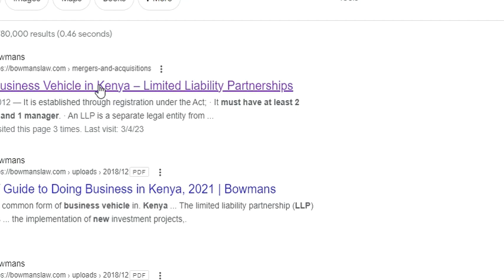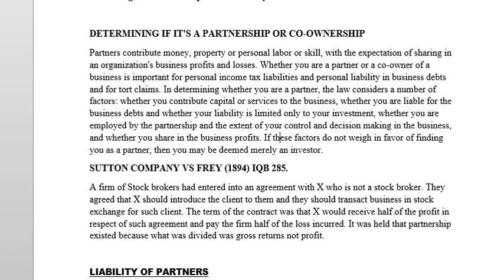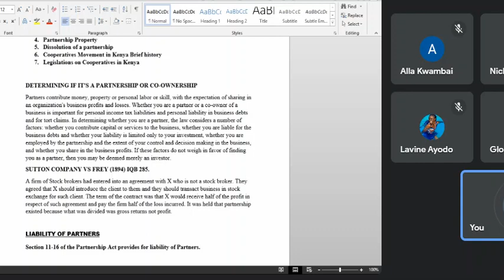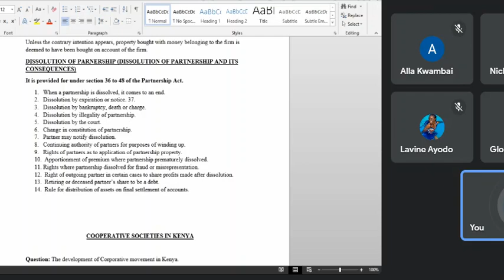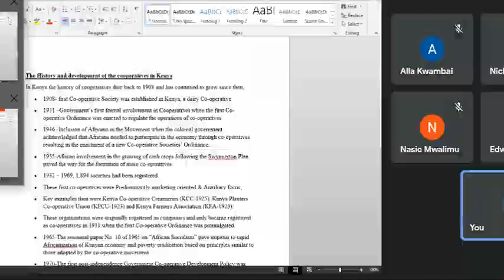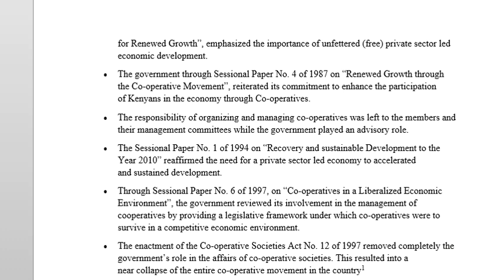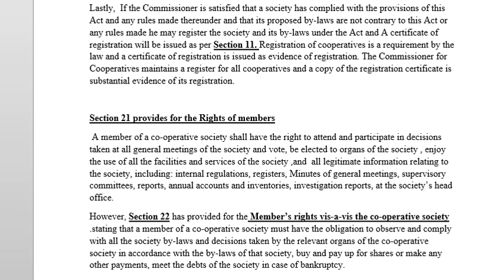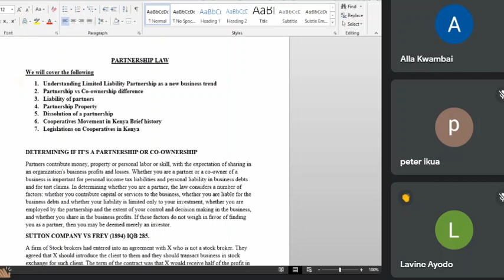PARTNERSHIP LAW Kenya Full version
1. Understanding Limited Liability Partnership as a new business trend
2. Partnership vs Co-ownership difference
3. Dissolution of a partnership
4. Cooperatives Movement in Kenya Brief history
5. Legislations on Cooperatives in Kenya